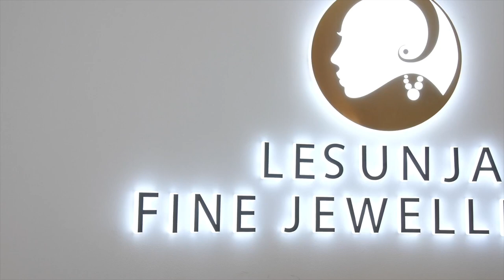Lesunja Fine Jewellery - Money Clip Collection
Hello and welcome to Lesunja Fine Jewellery!

Today, we present the stylish and unique​ Lesunja Money Clip Collection, exclusively in 925 silver.

The collection is inspired by the famous​ St. Moritz​ ski resort.​

As a famous ski resort, St. Moritz holds prestigious sports events such as:
- Snow Polo,
- White Turf horse racing
- Bobsleigh and Skeleton,
- And, the vintage car race, The I.C.E.​

When it comes to Swiss design, it's all about attention to detail, the best quality and uniqueness!

The Lesunja money clip comes in 2 designs.: The first design is elegant, timeless and made with a smaller circle on the front. It is 2.9cm in diameter and supported by a larger circle​ on the back, which is 4.5cm in diameter and fastened by a spring.​ The second design is bold, beautiful and with a 4.5 cm circle on the front, engraved with the word ST.MORITZ, the name of the sport event and fastened by a spring.​

The Lesunja money clip is the perfect present for a loved one, or a long-lasting souvenir from the luxurious St.Moritz ski resort.​